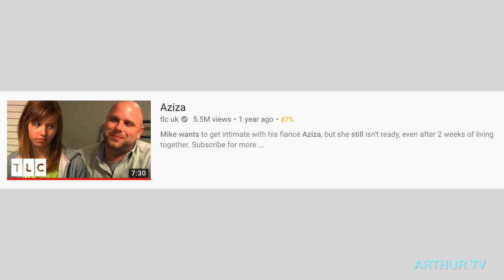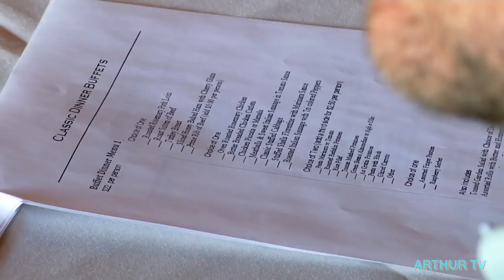My Visa Fiancé Still Won't Sleep With Me | 90 Day Fiance | Mike and Aziza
Mike wants to get intimate with his fiancé Aziza, but she still isn't ready, even after 2 weeks of living together.